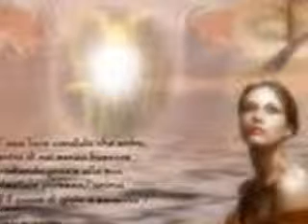FILIPPO SOTTILE.Come vorrei..wmv